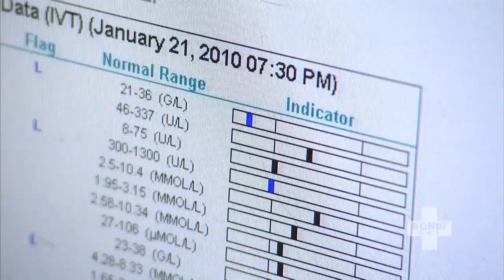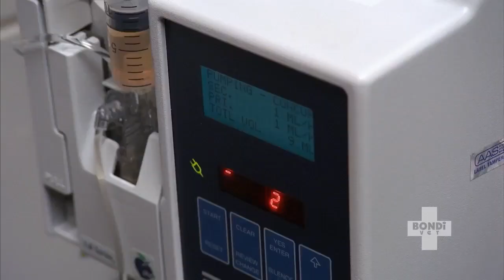Puppy's System CRASHES! Resulting in some Drunk Behaviour 😵 | Bondi Vet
Nicole and Mark have only had their nine week old puppy for a few days.
But suddenly little Kiko’s system has crashed and their baby is now in a critical condition in hospital.